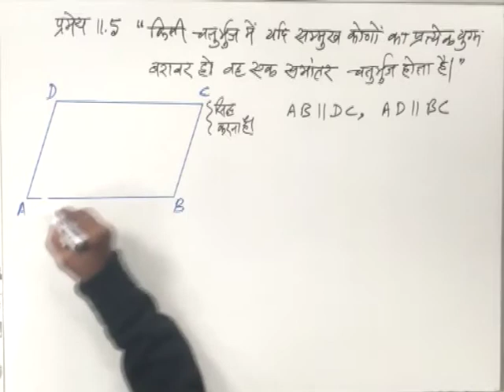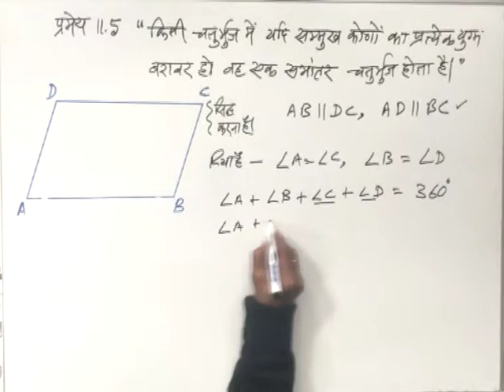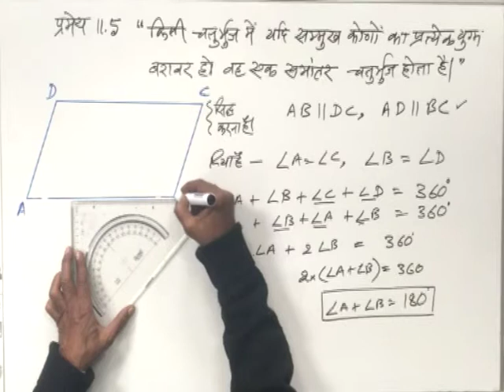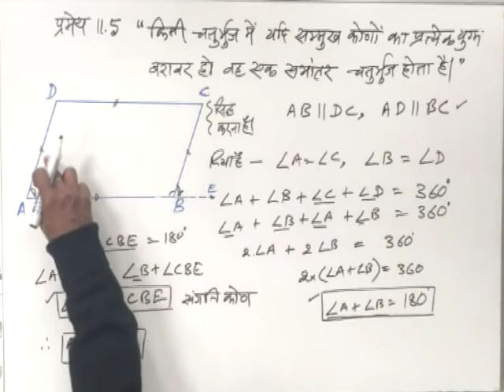CLASS 9th | MATHS | CHAPTER 11 | QUADRILATERALS |8 Pramey 11 5